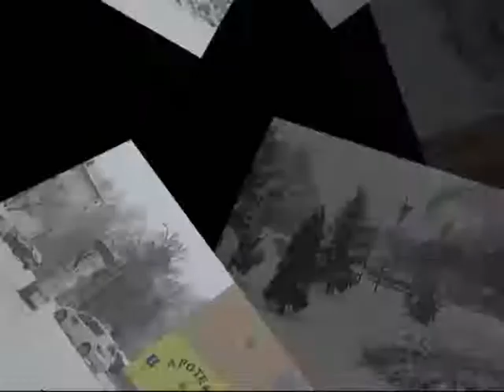Brod, 03.02.2012. snijezne padavine.